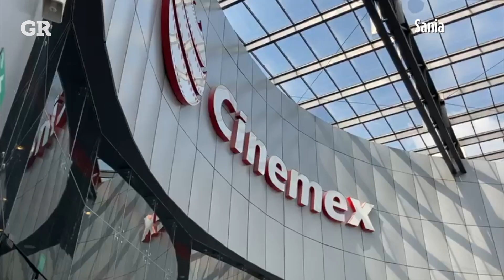Reactivan cines… poco a poco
Registran salas escasa afluencia en primer día de actividades tras cuarentena por coronavirus en la Zona Metropolitana de Guadalajara.